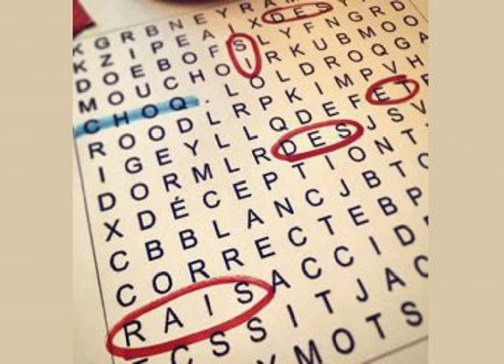Gloria et ses secrets : le haïku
Cette semaine, Julien revient sur ses prédictions box-office de l'hiver, Sophie nous parle de ces hurluberlus qui ont pris possession du cosmos, Maxime fait le suivi de la carrière des acteurs de Police Academy, Etienne nous fait la lecture du premier chapitre de "Gloria et ses secrets", Mathieu nous livre ses impressions chantées sur nos chroniques et Al nous séduit avec un haïku dont on se souviendra longtemps!
Tout ça sous le spectre de la menace des appels d'un mystérieux auditeur du nom de "l'esprit fou"...